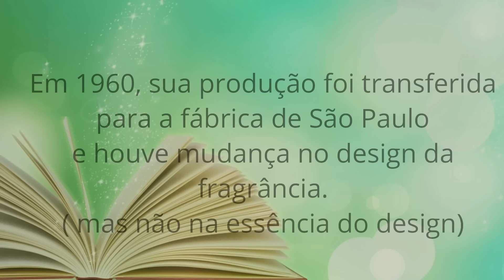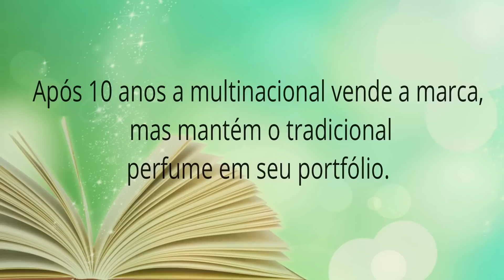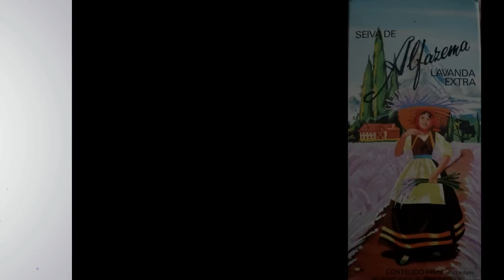Seiva de Alfazema - Phebo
▬▬▬▬▬▬▬▬▬▬▬ஜ۩۞۩ஜ▬▬▬▬▬▬▬▬▬▬▬▬▬
▓▓▓▒▒▒░░░ LEIA A DESCRIÇÃO DO VÍDEO ░░░▒▒▒▓▓▓
▬▬▬▬▬▬▬▬▬▬▬ஜ۩۞۩ஜ▬▬▬▬▬▬▬▬▬▬▬▬▬

Link do Canal : Falando de Perfumes